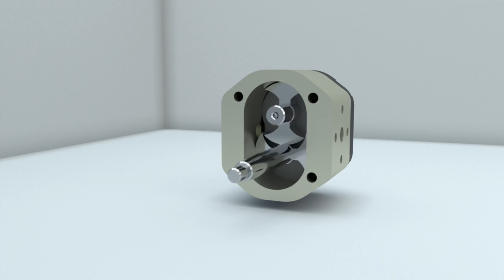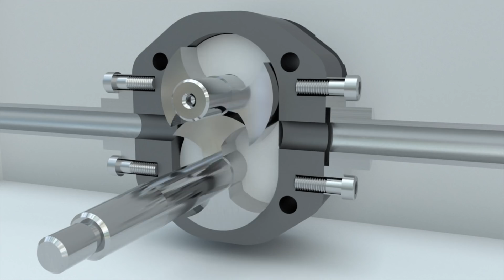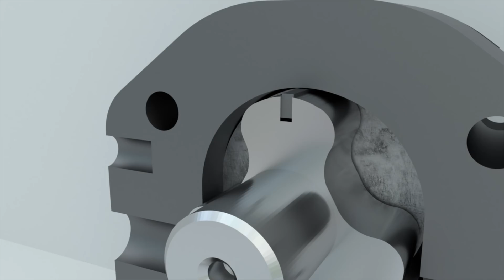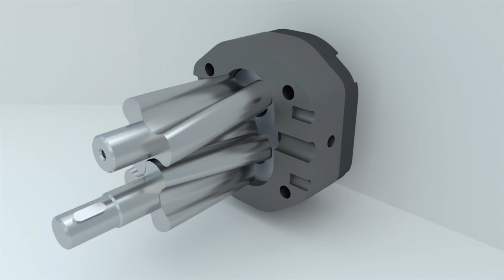Как работают роторные насосы?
Устройство и принцип работы роторных гидромашин. Чем коловратные насосы отличаются от шестеренных, почему их также называют кулачковыми. Для чего применяют насосы с вращающимися поршнями? Можно ли перекачивать сыпучие и пастообразные продукты?